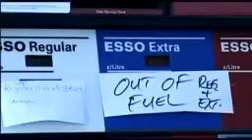The END of SUBURBIA - 2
The END of SUBURBIA